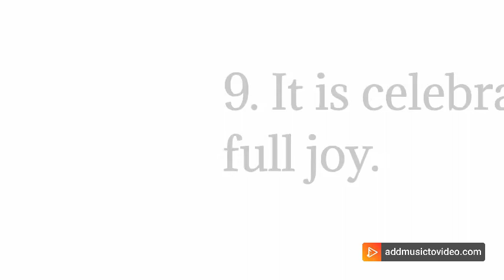Independence Day Speech for students / 15th August Speech for class 1,2,3,4,5,6,7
Independence day speech for students / 15th August Speech for class 1,2,3,4,5,,7,8